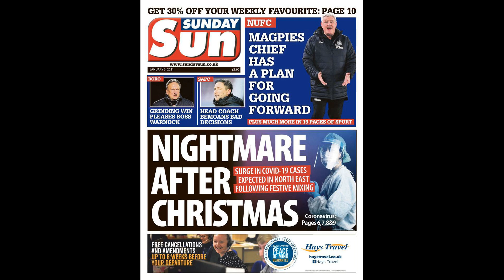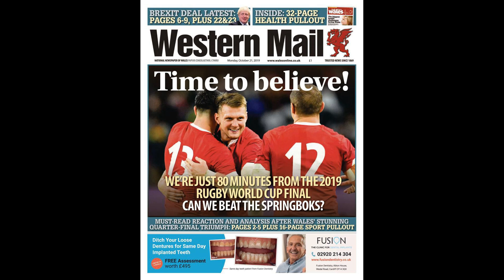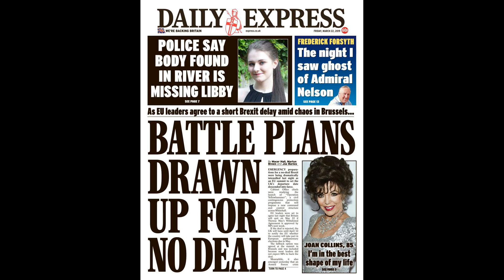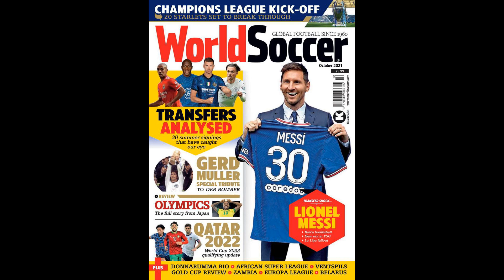Derby fans stage protest before Bielik’s late heroics seal draw with B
Derby fans stage protest before Bielik’s late heroics seal draw with Birmingham